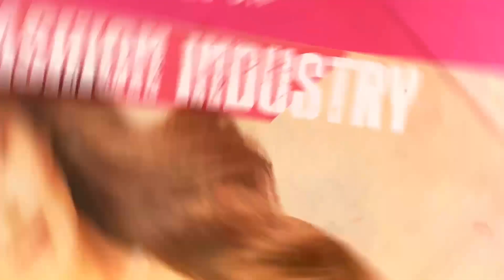Usher Declares Kamala Harris as Future President; Lizzo Slams Donald Trump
Usher and Lizzo are leading A-list stars in their support for Kamala Harris's presidential campaign. At a powerful rally in Atlanta, Usher stood alongside Harris, publicly voicing his endorsement and highlighting her vision of inclusivity and promise for the nation's future. Take a look at the video...

Etimes Is the Times Of India's Entertainment Vertical. Get Your Daily Dose Of Entertainment News From Hollywood, Bollywood, Tollywood And More With Etimes Videos. The Entertainment Channel of Times of India Group Brings You News And Info About Indian And Global Cinema. Tune In For All the celebrity News, Buzzing Grapevine And Latest Gossip Here.